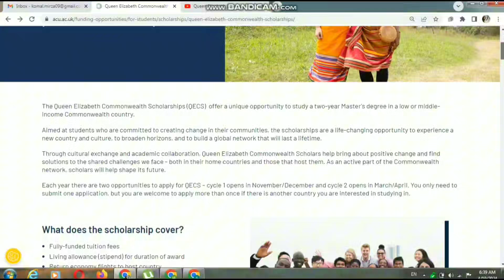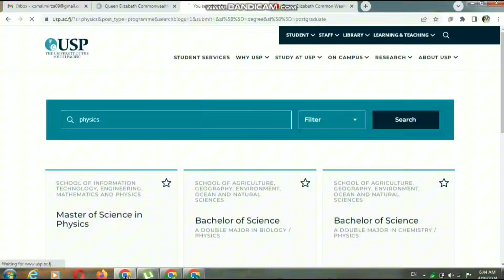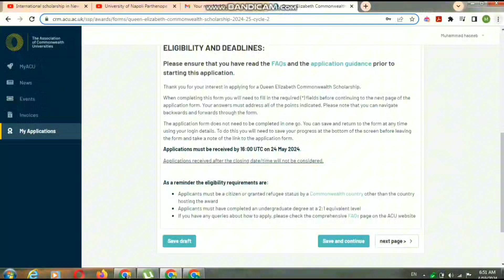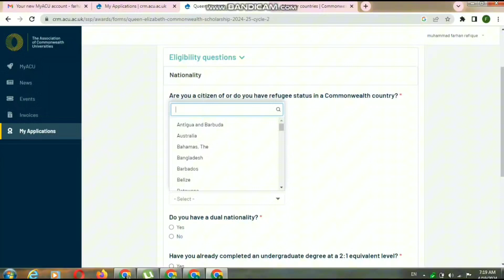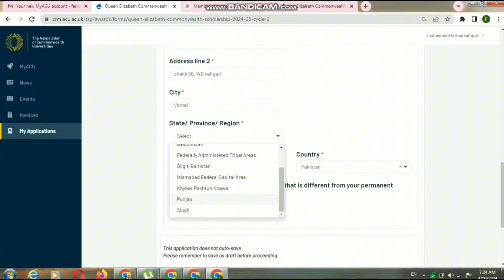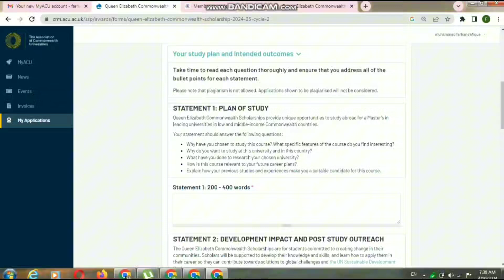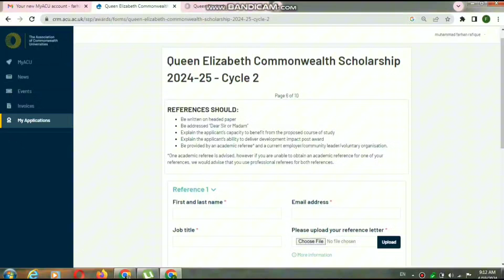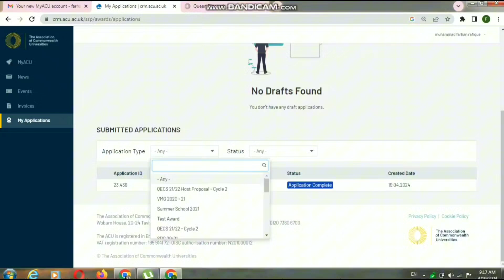Uk Fully Funded Scholarship 2024,Queen Elizabeth Scholarship, No Application Fee, No Ielts,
in this video i will guide you how to apply Scholarship in this video. i will guide you step by step in this video